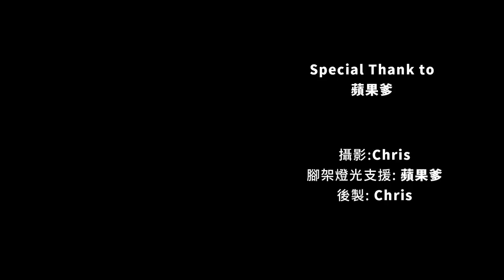【哲睿Jerry】大比拚 ! ! Apple Watch vs Garmin Watch 你適合哪一支?? | 功能、數據分析給你聽 | 智能手錶大比拚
很多人問我該選Apple Watch 還是 Garmin Watch，經過我帶兩支錶1個月時間評測得到了答案，今天也請來 蘋果爹 跟大家聊聊。
每支智能錶有適合你的地方，沒有所謂誰比較強或弱~~開發的角度不同，運用也會不同 : )

器材：
Sony A6400
Sony A7S2
DJI MAVIC PRO
GOPRO HERO8